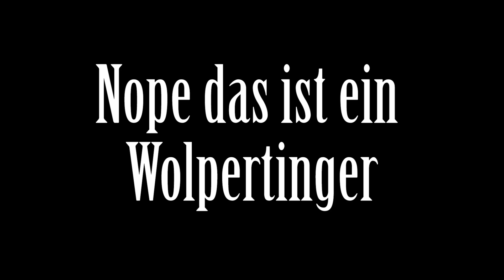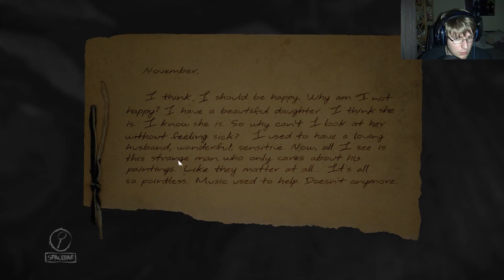LAYERS OF FEAR [HD+] #009 Ein Wolpertinger!